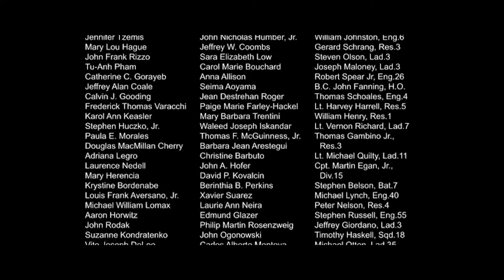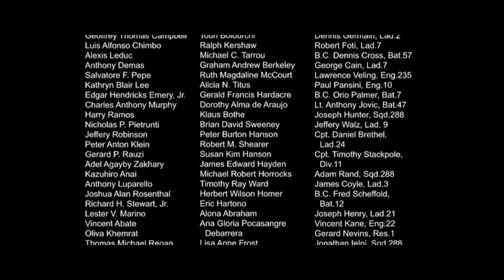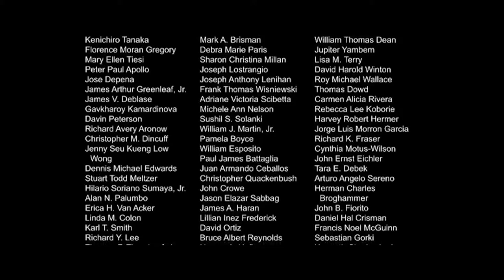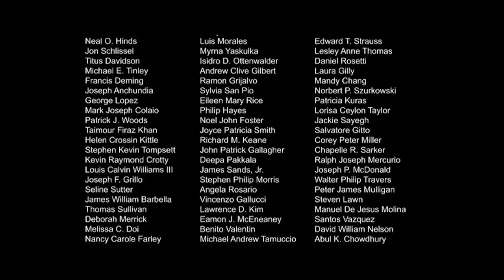9/11 Documentary - 20th Anniversary - September 11th 2001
September 11 attacks, also called 9/11 attacks, series of airline hijackings and suicide attacks committed in 2001 by 19 militants associated with the Islamic extremist group al-Qaeda against targets in the United States, the deadliest terrorist attacks on American soil in U.S. history. The attacks against New York City and Washington, D.C., caused extensive death and destruction and triggered an enormous U.S. effort to combat terrorism. Some 2,750 people were killed in New York, 184 at the Pentagon, and 40 in Pennsylvania (where one of the hijacked planes crashed after the passengers attempted to retake the plane); all 19 terrorists died (see Researcher’s Note: September 11 attacks). Police and fire departments in New York were especially hard-hit: hundreds had rushed to the scene of the attacks, and more than 400 police officers and firefighters were killed.